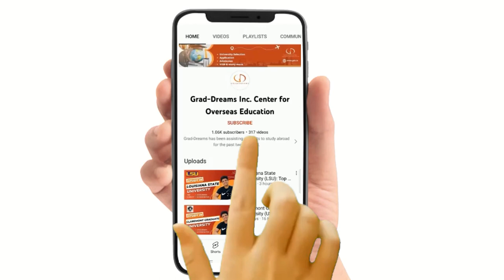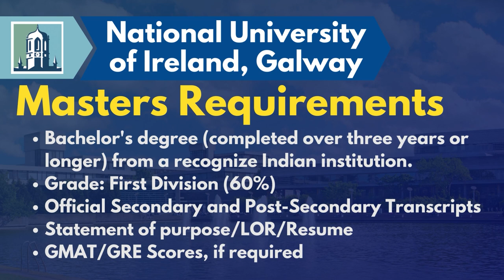Study in National University Of Ireland At Galway: Top Programs, Fees, Eligibility, Scholarships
✅Video Content:
0:00 Title
0:05 Introduction
0:40 Ranking
0:50 Top Bachelor's & Master's Programs
0:58 Tuition Fees & Application Fees
1:05 Scholarships
1:23 Eligibility Criteria
1:34 Bachelor's & Master's Requirements
2:00 Jobs & Salaries
2:10 Accommodations

✅The National University of Ireland, Galway (NUI Galway) is a research-led university located in the city of Galway, on the west coast of Ireland. The university offers a wide range of undergraduate and graduate programs, with a particular focus on areas such as engineering, business, science, and humanities. Some of the top programs at NUI Galway include Computer Science, Biomedical Engineering, and Business Studies.

✅To be eligible to study at NUI Galway, international students must have completed secondary education and have a high school diploma equivalent to the Irish Leaving Certificate. They must also meet the English language requirements, which can be fulfilled by taking an English language test such as IELTS or TOEFL. Additionally, international students may be eligible for scholarships to help cover the cost of tuition and living expenses. These scholarships are awarded based on academic merit, financial need, and other factors.

✅FAQs:
Why study in Ireland?
Why study in Ireland for Indian students?
How much does it cost to study in Galway?
Can I study in Ireland for free?
Is it hard to get into NUI Galway?
Are there free universities in Ireland for international students?